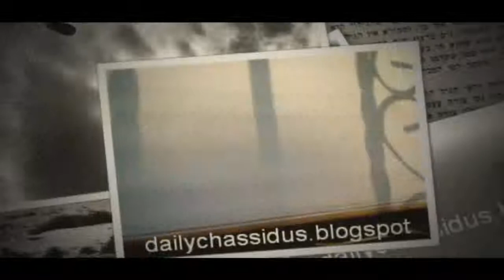“Beyond Grasp” p:72(18)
“Beyond Grasp” p:72(18)  AyinBase / Ayin Beis with R' Paltiel, 17 Tevet 5775

Page 72(18)

At about a third into the page –  (line begins: 'umekol makom...') For text see below.

The vessel conceals the light that it contains.

The light however is not grasped by the vessel... Since the light as it is in the world of atzilus has no limit to its expression, even though it becomes imbued in the vessel/keili, it does not acquire the identity of the vessel.

There is no way the human quality of the human soul can be 'captured' or grasped by identification of how he functions...

The will/ratzon encompasses the entire human spectrum of human faculties.  The vessel reveals the faculty and the light, but it is not made by the vessel.

The light is not limited by the vessel.  This is like a man driving.  The car is limited to going right and left, but the man has a destination in mind.  That element cannot be captured by the vessel.  The light does not lose its significance.